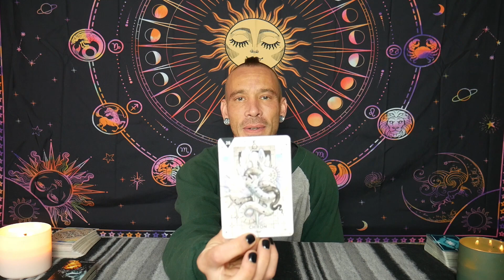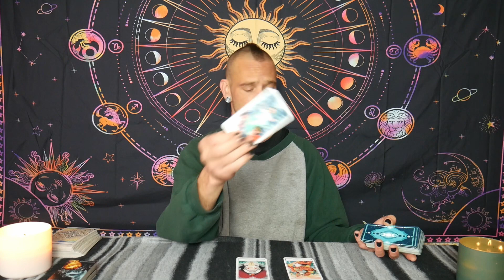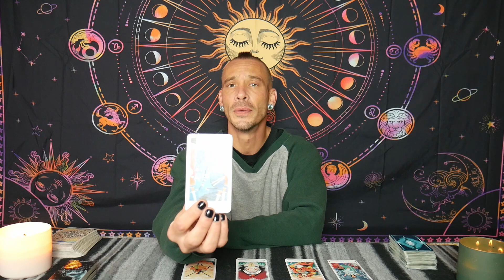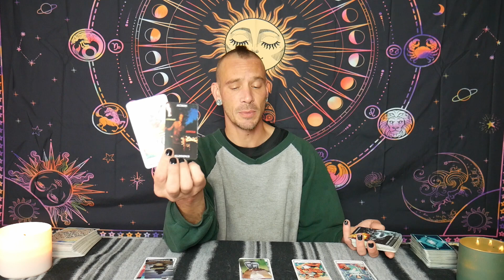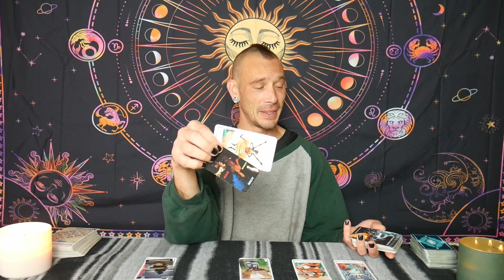Virgo- Spoil yourself! Astrology and horoscope tarot August 2023 Timeless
Hello my beautiful Virgo friends! This astrology and horoscope tarot reading is specifically tailored for individuals with Virgo placements in their Sun, Moon, Rising and Venus signs. Remember to explore your other astrological influences for a more comprehensive understanding. Please take only what resonates with you and leave the rest! Sit back, relax, and embrace the journey!